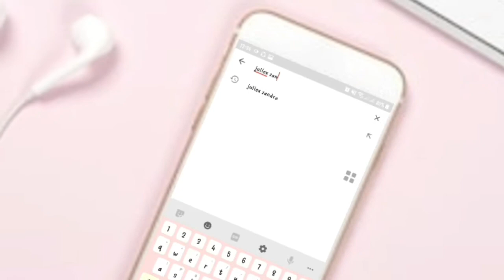At My Worst - Pink Sweats (Ukulele Cover)